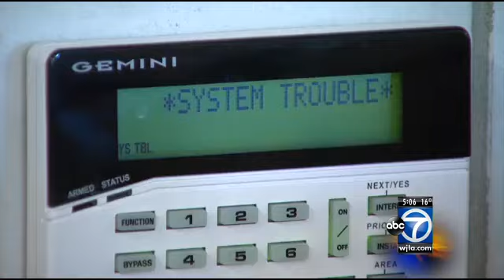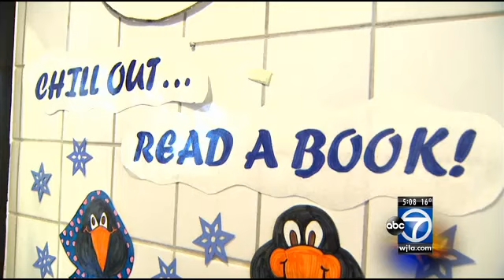Montgomery County Schools open on time, then close early because of cold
Four schools in Montgomery County were forced to close early Tuesday due to the frigid temperatures, school officials say, sparking a debate over whether students should have been in class at all.